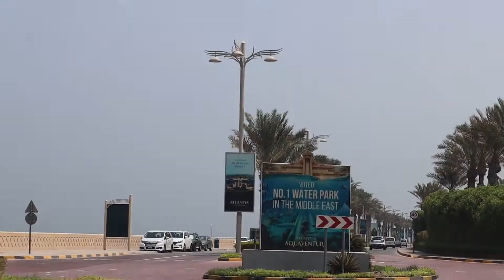ATLANTIS PALM HOTEL! (may shop nako!) // DUBAI VLOG